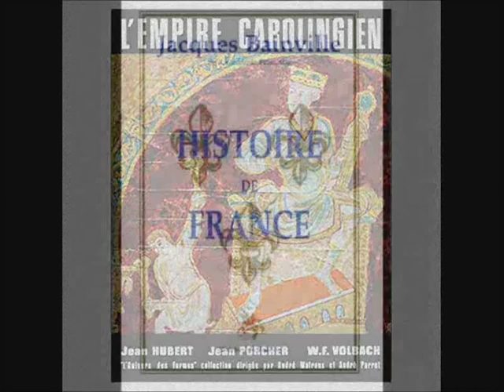Histoire de France (Bainville), Chapitre 2 (Partie 2/2) : L'essai mérovingien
Les débuts de Clovis furent si grands, si heureux qu'on put croire qu'il laisserait après lui quelque chose de vraiment solide. En quelques années, en quelques expéditions, il fut le maître de la Gaule. Campagnes à la fois militaires et politiques. Partout Clovis apparaissait comme le libérateur et le protecteur des catholiques dans les pays où régnaient des Barbares ariens. Gondebaud, le roi de Bourgogne, devint son tributaire et donna des garanties aux Gallo-Romains. Avec l'Aquitaine, la vallée de la Garonne fut délivrée des Goths.

C'est à ce moment que Clovis eut la consécration qui lui manquait encore : après celle de l'Eglise, celle de l'empereur. L'Empire, réfugié à Constantinople, n'avait plus d'autorité en Occident, mais il y gardait du prestige.